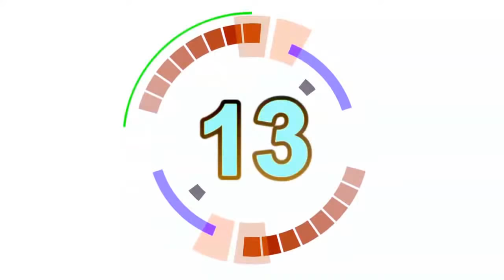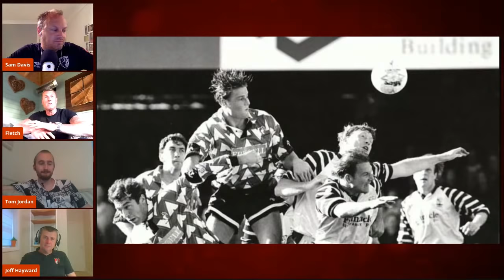STEVE FLETCHER: From Hartlepool to the Premier League, "Supa" joins us to chat Cherries!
The word "legend" is often over-used, but Steve Fletcher encompasses the spirit of AFC Bournemouth - with a determination to overcome adversity. His own footballing path wasn't easy, but a combination of loyalty and resolve led to a career which has been littered with outstanding moments, both as an individual but also as a team.

Scoring play-off final openers, gracing Wembley, and netting momentous club-defining goals are just a number of high moments in amongst a career which has seen a willingness to prevail through the bad times - including administration and minus 17... and, to add to the story, two seasons of football which took him away from the club he adored.

Now, a coach and club ambassador in the Premier League, amongst the world's elite footballers, is fair to say that Steve Fletcher has done it all, but does he have any regrets?  We'll find out. Tonight at 8pm.